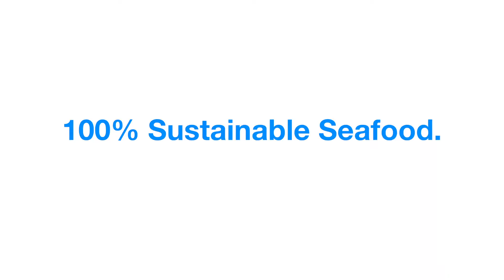100% Sustainable Seafood - Our Seafood Experts "Rockfish"